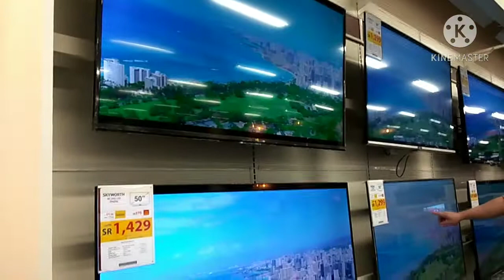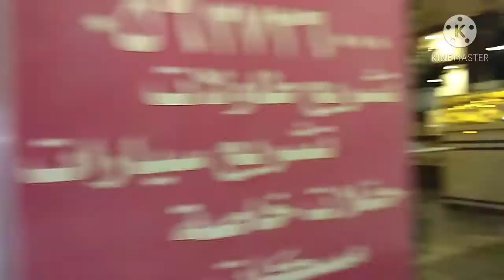My33th video's| May bagong Ringlight si Papa'toms vlog